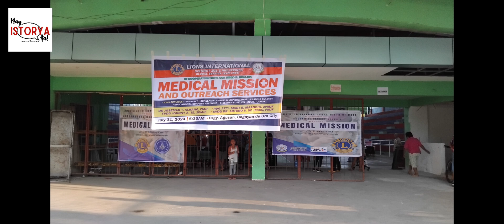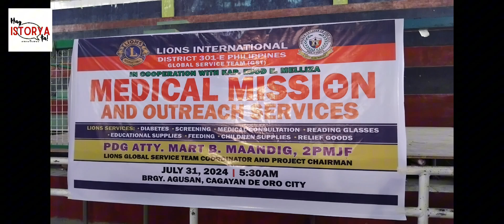LIONS INTERNATIONAL NAGPAHIGAYON OG MEDICAL MISSION AND OUTREACH SERVICES SA BARANGAY AGUSAN, CdeO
Mag-Istorya Ta: Info - Vlogs
LIONS INTERNATIONAL NAGPAHIGAYON OG MEDICAL MISSION AND OUTREACH SERVICES SA BARANGAY AGUSAN, CAGAYAN DE ORO CITY